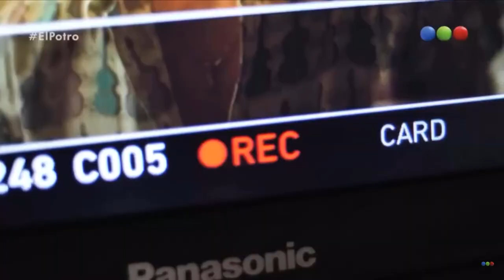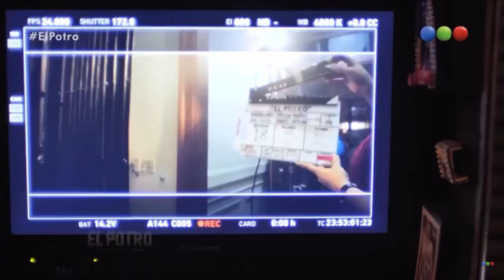Rodrigo Romero Especial 🐎 ¨El Potro, Lo Mejor del Amor¨ Backstage Film 🎙🎶🥊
Programa especial para EL Potro, Lo Mejor Del Amor, la película. Donde cuento un poco que estaba sintiendo dando mis primeros pasos en el mundo del arte y la actuación.
Producido por Telefé

¨Llega EL POTRO Lo Mejor del Amor, con Rodrigo Romero, Florencia Peña, Fernán Mirás, Malena Sanchez, Daniel Aráoz, Jimena Barón y la dirección de Lorena Muñoz. Octubre del 2018 en Cines y Netflix.